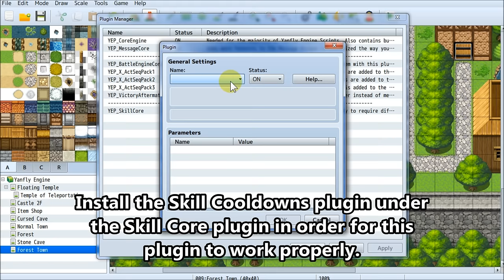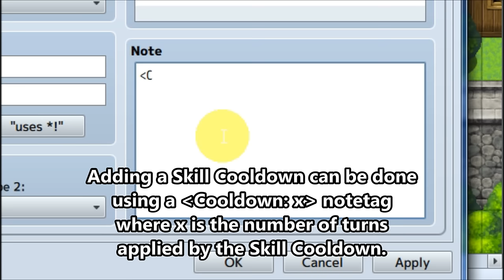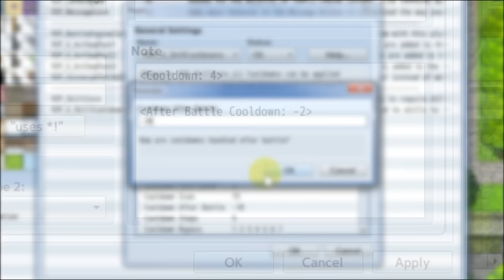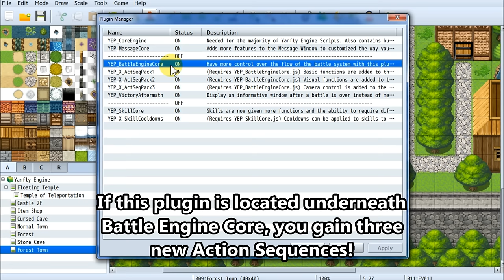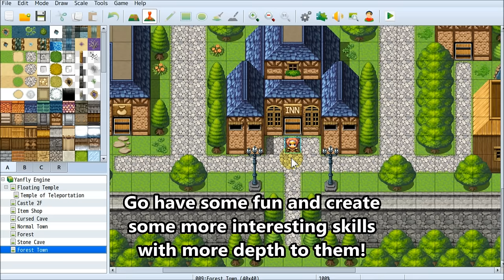YEP.9 - Skill Cooldowns - RPG Maker MV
Skill Cooldowns is an extension plugin for the Skill Core. This plugin enables you to give your skills cooldowns, a game mechanic which prevents skills from being repeatedly used requiring the player to wait a few turns in order for the skill to become available for use again.

0:07 - Installation
0:58 - Basic Cooldowns
1:56 - Cooldown Settings
2:05 - After Battle Cooldown
2:40 - Cooldown Steps
2:49 - Advanced Cooldowns
5:07 - Cooldown Modifiers
5:40 - Action Sequences
5:49 - Global Cooldown
5:53 - Skill X Cooldown
5:59 - Skill Type X Cooldown

Special Thanks:

Archeia, FlyingDream, Rukaroa, Madrox, xeinzero